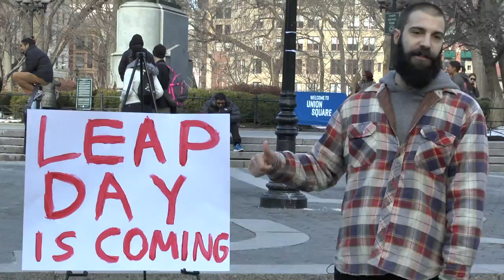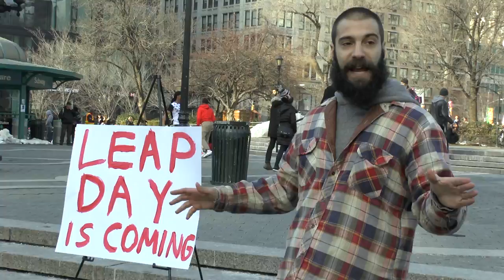Leap Day Is Coming with Dan Licata (Part I)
A teaser short for Leapling's 2nd LP Suspended Animation

Starring & Written by Dan Licata
Directed & Edited by Dan Arnes
Shot by Ben Townsend & Dan Arnes
Audio by Ryan Dann